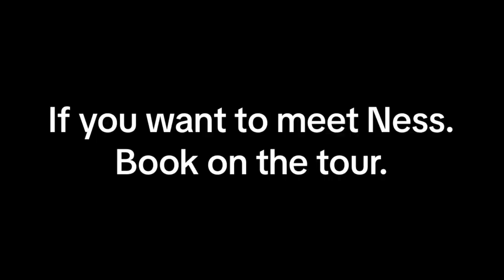Alright! 🏴󠁧󠁢󠁷󠁬󠁳󠁿Nessa here with an announcement hotter than Gwen's tea! ☕🔥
Alright! 🏴󠁧󠁢󠁷󠁬󠁳󠁿Nessa here with an announcement hotter than Gwen's tea! 🚌🎉 We've got karaoke, quizzes, games, and more - it's gonna be wilder than a night out with Bryn and his fishing stories! 🎤🍻 So grab your mates, come give your best Stacey impression, and let's paint the town red, white, and green like our beloved Barry Island! 🏴󠁧󠁢󠁷󠁬󠁳󠁿💃 Limited seats available, so don't be a Smithy - book now! 📞